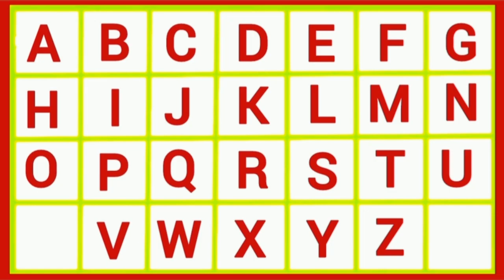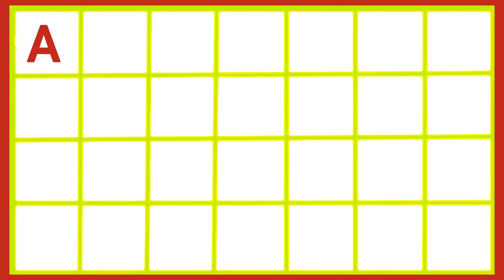ABCD | एबीसीडी | abcd song | abcd cartoon | abcd rhymes | alphabet | abcdefg | abc song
ABCDEFGHIJKLMNOPQRSTUVWXYZ
Capital ABCD
abcd Alphabet
abcd video
abcd shabd
Learn abcd
abc alphabet songs
abcd varnmala
abcdefg song
Kids abcd
Small abcd
abc songs for children
abcd writing
abcd abcd
abcd 2
abcd for kids
abcdefghijklmnopqrstuvwxyz

एबीसीडी एबीसीडी
एबीसीडीईएफजी
ए बी सी डी